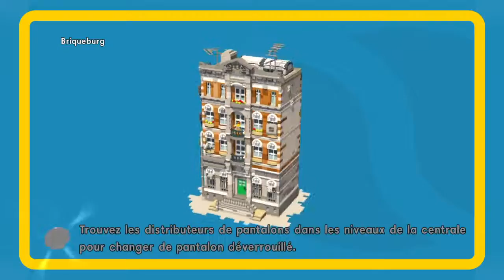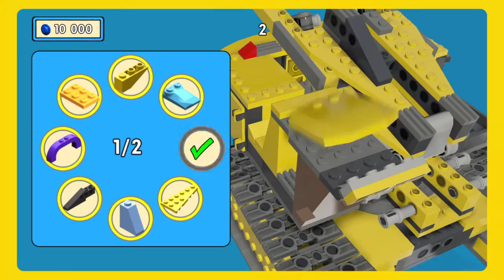The LEGO® Movie Videogame {FR} épisode 1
Coucou tout le monde, oui je sais sa fais longtemps.
Je fais moin de vidéo pour l'instant mais il y'aura une vidéo de black ops 3.
Je jouait avec mon amis.

Merci pour les 50 abonné